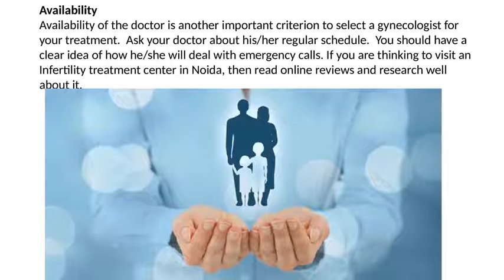How to Select The Best Gynaecologist in India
Choosing a Gynecologist or an Infertility treatment center in Noida for your treatment is your personal decision. No one has a right to ask you to leave your doctor and see some other gynecologist unless it is your own decision to do so. One gynecologist who is good for some particular treatment may not be good for the other.